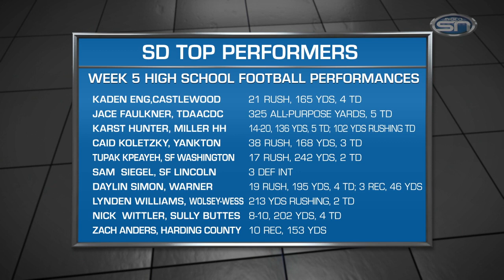SD Game Ball 9/26/18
Big weeks for Tupak Kpeayeh and Sam Siegel, but the Canistota/Freeman blocking took the cake. The Pride blocked for 517 yards and got the South Dakota High School Football Game Ball for the week.